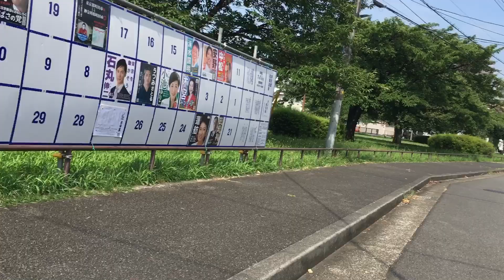朝の町田 2024/07/07 1